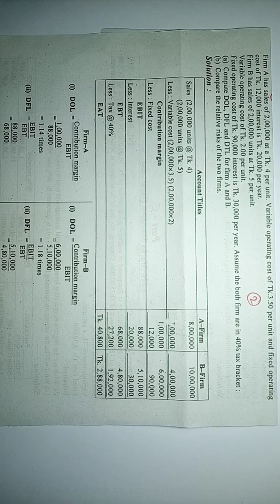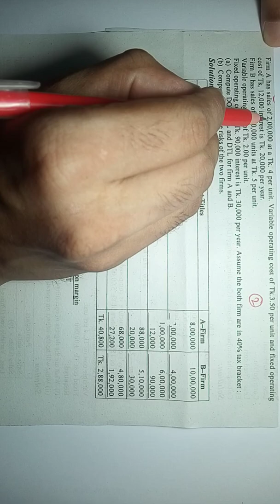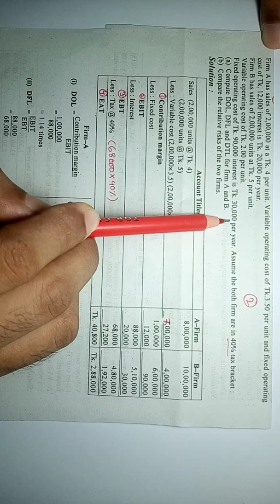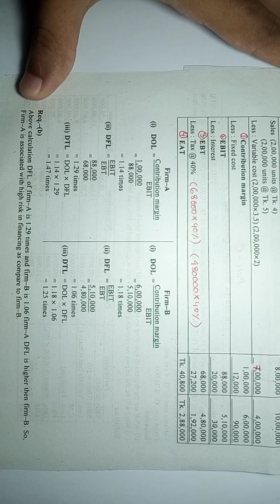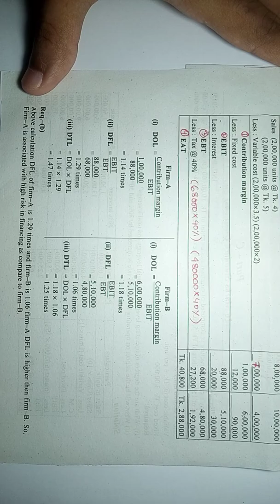Principles of Finance : Leverage (class 2)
Principles of Finance : Leverage (chapter 11)
শিটের ৫ টি অংক করলে অধ্যায়ে সব নিয়ম হয়ে যাবে ইনশাআল্লাহ